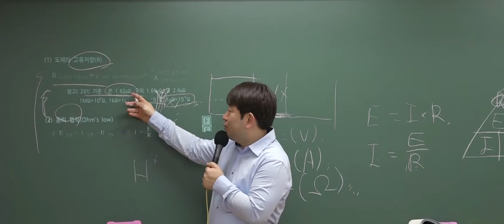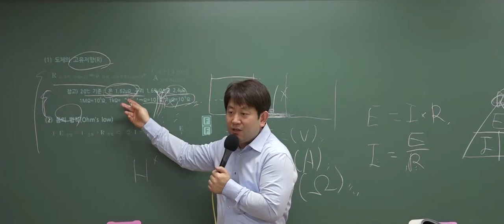9급운전직공무원 완벽대비 도체의 저항